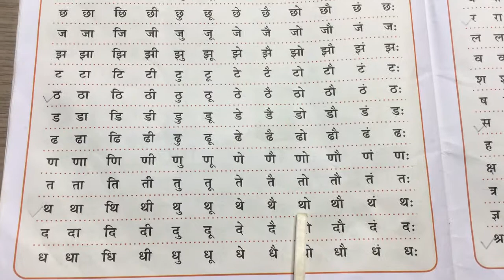प्यारी दीदी और हिन्दी (बारहखड़ी / ड ~ थ / Barahkhadi )